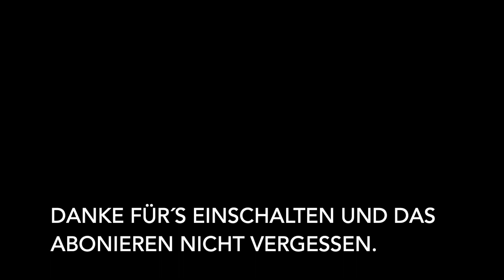Züge Bahnverkehr in NRW Ruhrgebiet Recklinghausen Personenverkehr und Güterverkehr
Züge Bahnverkehr in NRW Ruhrgebiet Recklinghausen Hbf Personenverkehr und Güterverkehr.

Kamera:
iPhone11
Panasonic HC - V180
Actioncam Akaso Native 4K V50 Elite

Foto und Filmbearbeitung:
iMovie